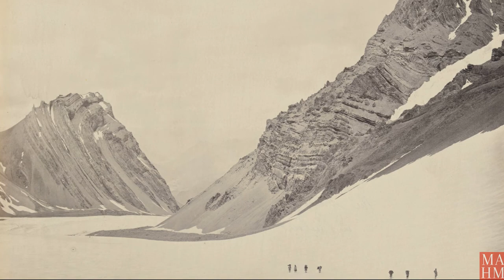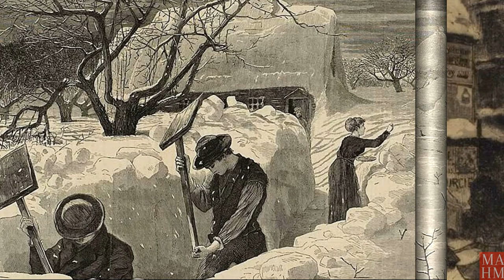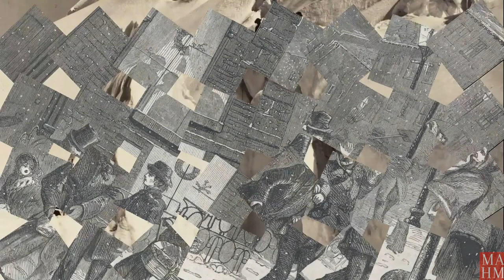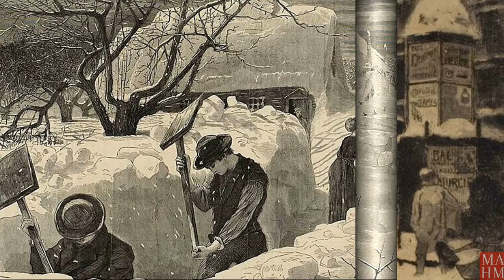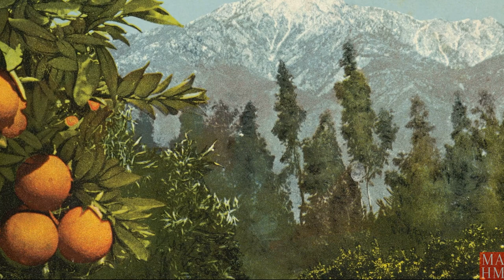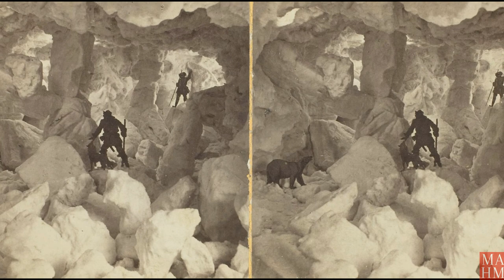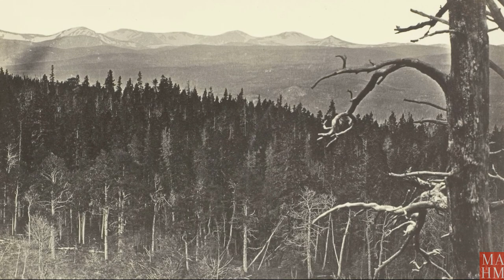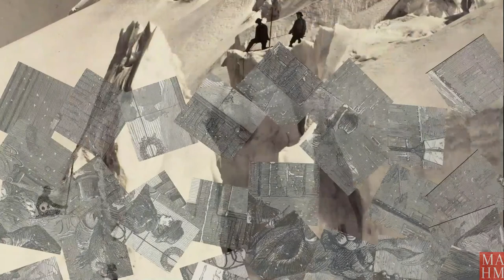[Fine Art HD TV Screensaver ] 2 Hours Vivaldi Winter, Four Seasons with Snow in Art | Museum at Home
Feel the winter in the summer!!! If you live in the Southern Hemisphere, enjoy the winter doubly!!

I will upload the short version which has original "aspect ratios of the paintings". You will see the titles and dates of the paintings, and the names of artists through this short video clip. I am preparing for this now. I will give you the link later once done.

Here are other 2 hours Music+Art video clips
2 Hours Comfortably Love poems
(not in the public yet)